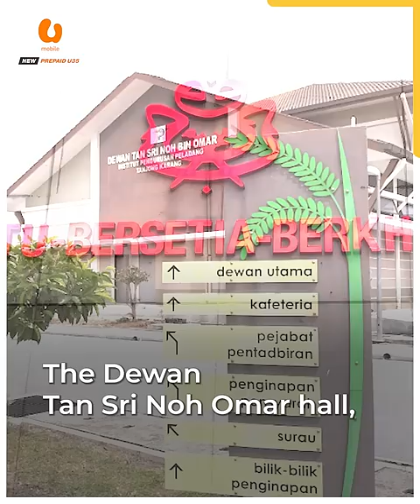Noh Omar barred from using hall bearing his name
Tanjong Karang Umno division secretary Jasman Anuar says the Farmer’s Management Institute, was ordered by a higher authority to bar Noh Omar from using the facility.